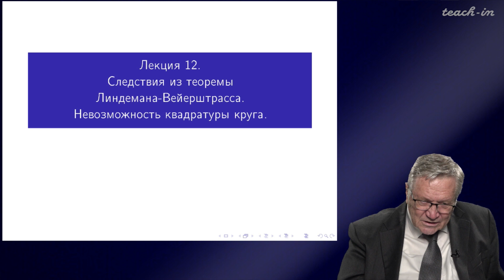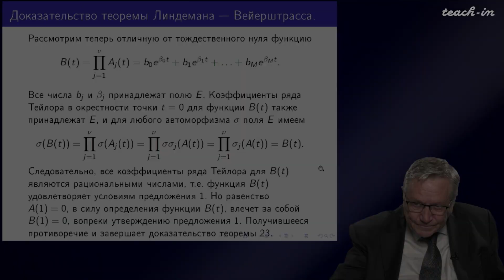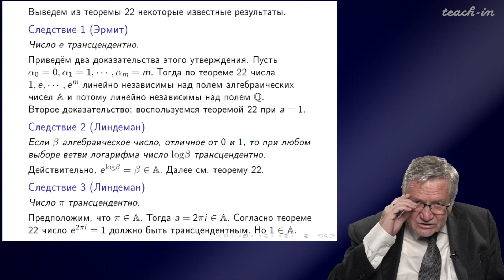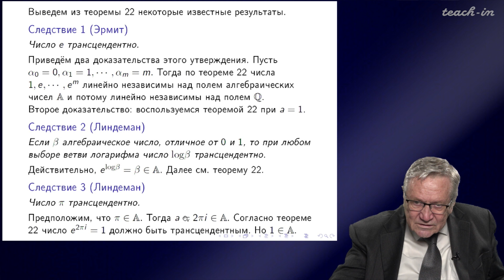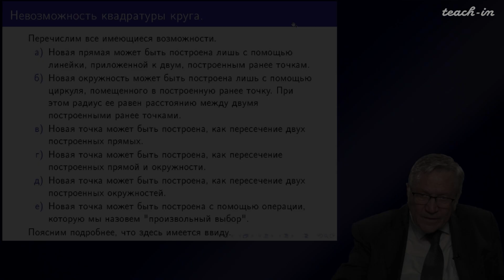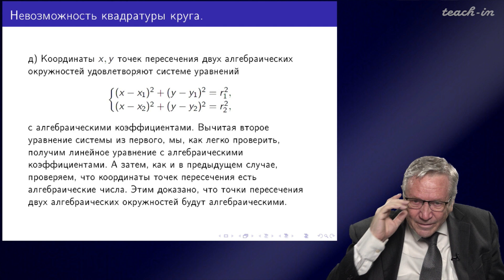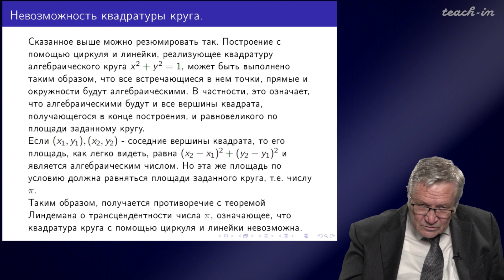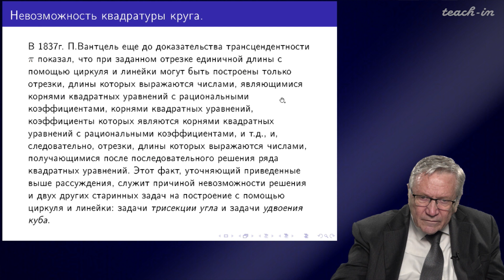Нестеренко Ю.В - Теория чисел - 12. Следствие из теоремы Линдемана-Вейерштрасса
Следствие из теоремы Линдемана-Вейерштрасса. Невозможность квадратуры круга

00:00:19 Завершение доказательства теоремы Линдемана-Вейерштрасса
00:14:32 Следствия из теоремы
00:27:36 Невозможность квадратуры круга